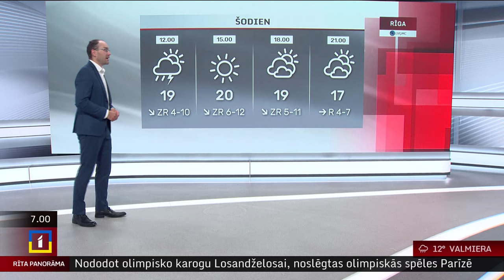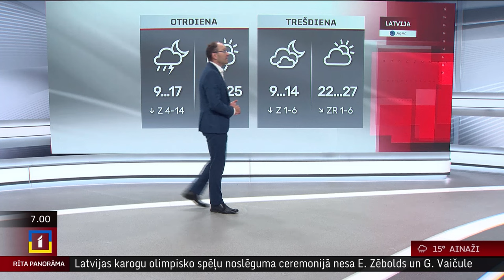12. augusta laika ziņas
Pirmdien Latvijā debesis daļēji klās mākoņi un daudzviet īslaicīgi līs. Valsts austrumu pusē vietām gaidāmas pērkona lietusgāzes. Pūtīs R, ZR vējš 3–9 m/s, daudzviet brāzmās līdz 13–18 m/s. Maksimālā gaisa temperatūra būs +18..+23 °C.